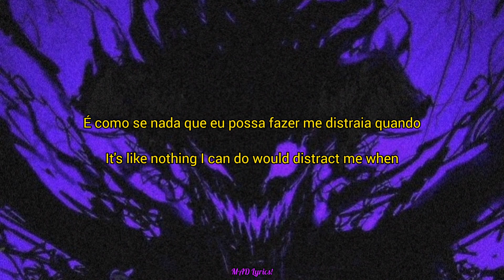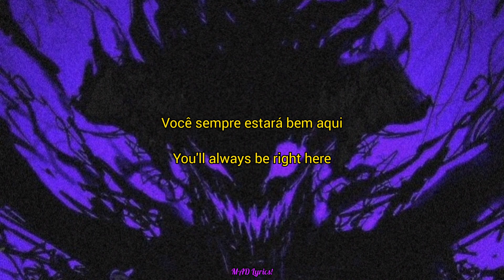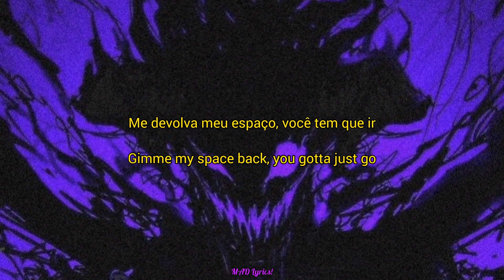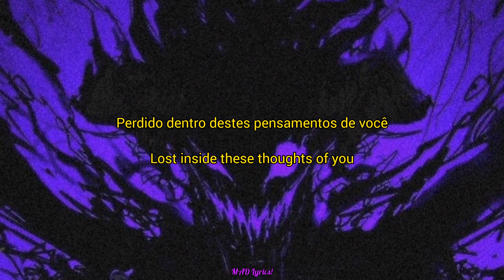Linkin Park - Figure.09 - [LETRA/LYRICS]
Lyrics:

Nothing ever stops all these thoughts
And the pain attached to them
Sometimes I wonder why this is happening
It's like nothing I can do would distract me when
I think of how I shot myself in the back again

'Cause from the infinite words I could say
I put all the pain you gave to me on display
But didn't realize, instead of setting it free
I took what I hated and made it a part of me

It never goes away, it never goes away

And now
You've become a part of me
You'll always be right here
You'll always be my fear

I can't separate
Myself from what I've done
Given up a part of me
I've let myself become you

Hearing the name, the memories come back again
I remember when it started happening
I'd see you in every thought I had and then
The thoughts slowly found words attached to them

And I knew as they escaped away
I was committing myself to whom
And every day I regret saying those things
'Cause now I see that I
Took what I hated and made it a part of me

Gimme my space back, you gotta just go
Everything comes down to memories of you
I've kept it in but now I'm letting you know
I watch you go, so

I've let myself become
Lost inside these thoughts of you
Giving up a part of me